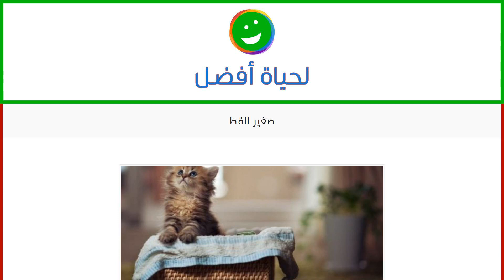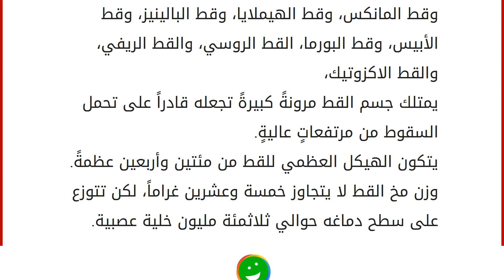صغير القط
القط
القط، من أكثر الحيوانات الأليفة جمالاً، وهو من الحيوانات التي تعتبر صديقةً للإنسان في الدرجة الأولى، ومعروفٌ بلطفه الكبير، وعدم إيذائه للإنسان. كما أن القط من الثديّات، التي تتبع لفصيلة السنوريات، وهو من الحيوانات التي تم تدجينها من قبل الإنسان منذ آلاف السنوات. القط هو من الحيوانات الماهرة جداً في قدرته على الصيد وافتراس الحيوانات الصغيرة، كما يمتلك القدرة على الرؤية في الظلام، وتختلف القطط في أشكالها وأحجامها وألوان فرائها، وطول ذيلها، ويوجد منها الكثير من الأنواع المنتشرة حول العالم. صغير القط
يُطلق على صغير القط اسم " هِرّ "، وتبلغ مدة الحمل عند القطط لإنجاب الهررة الصغيرة، خمسة وستين يوماً، أي تسعة أسابيع، وتعتمد الهررة الصغيرة على حليب أمها فقط لغاية عمر الثلاثة أسابيع، وبعدها بإمكانها تناول الطعام الصلب، وتبدأ باللعب والحركة في عمر خمسة أسابيع، وتبدأ بمحاولة تنظيف نفسها بنفسها،